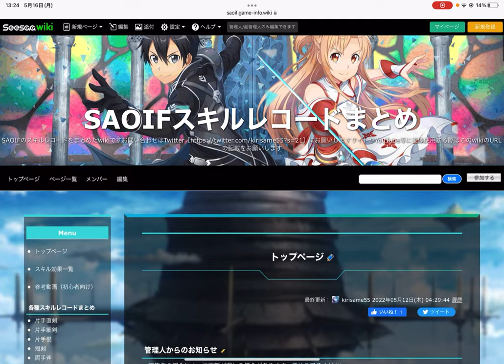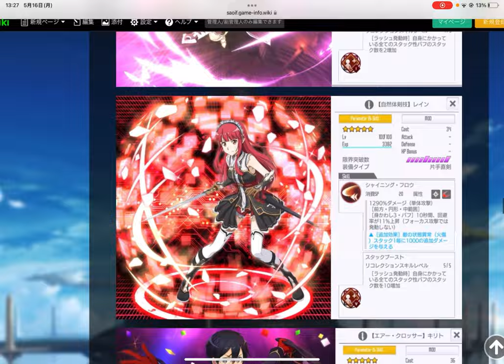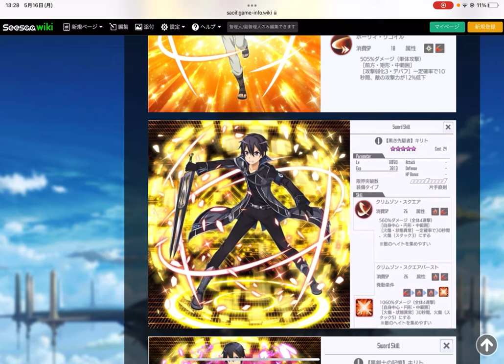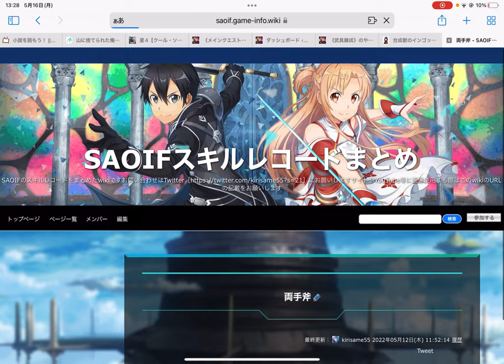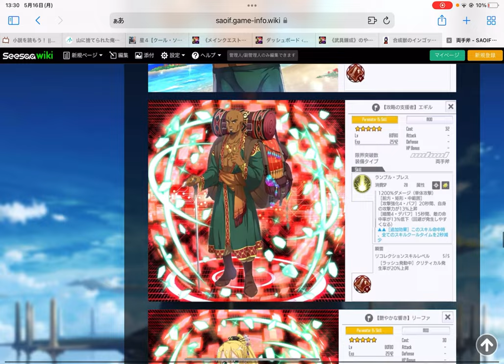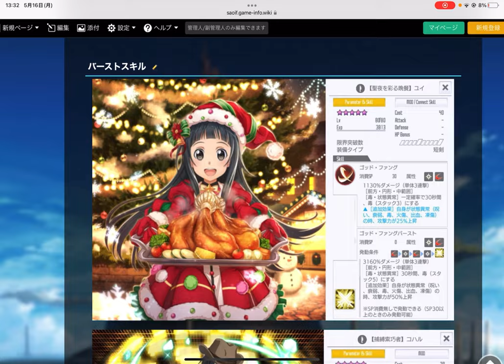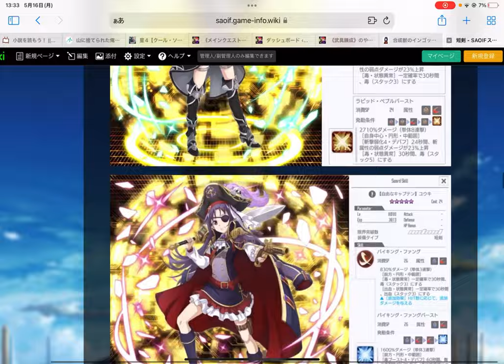【SAOIF】35層ダンジョンを周回する際のスキルレコード編成について解説します！【コルインゴット】【武具錬成】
スキル編成は、自分が今持ってるスキルレコードで
1番良い組み合わせを考えるものなので、もちゆきと
全く同じようにする必要はないです。ていうか、
「そんなん持ってねえよ！」って言う人が大半だと
思います。

同じ属性のスキル、同じような効果を持つスキルを持っていれば、
それで似たようなことができないか考えたり、
(もちゆきの編成よりもっと良い編成があるような気しかしませんが)

「これがいいか？いや、あれのがいいか？」と考えつつ1枚1枚
スキルレコードを変えながら試行錯誤し続けることで、自分にとって
1番良い編成にするのが良いと思います！

【陽気なオオカミ娘】アルゴを斧MODに装着して使うという話でしたが、
MODスキルがわかんない方はこちら↓

スタートダッシュオーダーでリセマラするならこちら

m(_ _)m